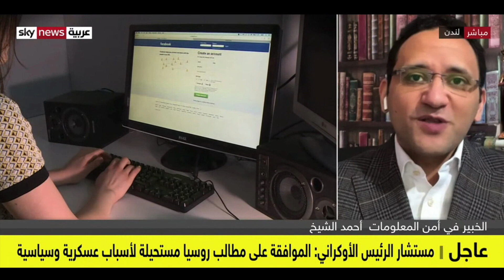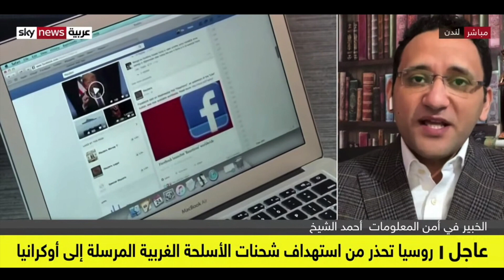يوتيوب يحكم حصار أمريكا على الرواية الروسية بشأن أوكرانيا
يوتيوب يحذف آلاف القنوات والمقاطع الروسية ويحكم الحصار الذي تشارك فيه فيسبوك وتويتر والشبكات الاجتماعية الأمريكية على رواية موسكو بشأن الحرب في أوكرانيا